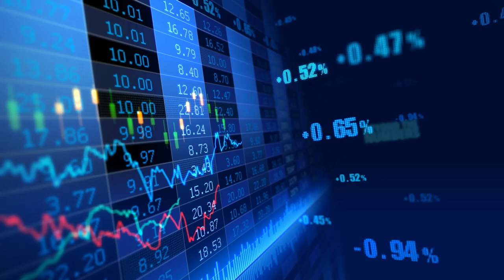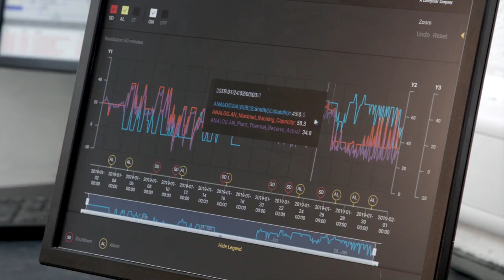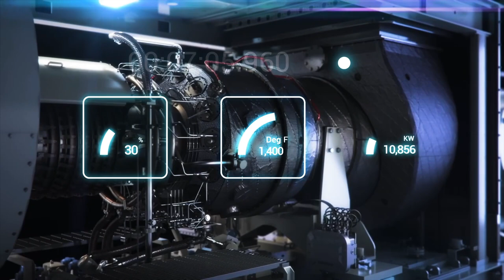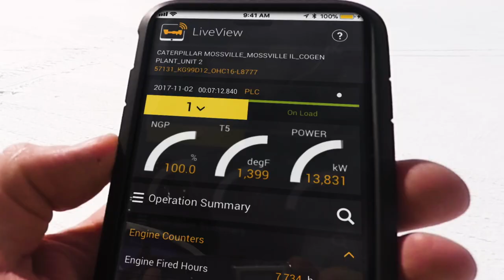Beyond the Numbers | Digital Solutions with Solar Turbines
Marco Leon, digital director at Solar Turbines, sits down with Caterpillar CFO Andrew Bonfield to discuss how their global team is focused on providing digital solutions to help their customers reduce downtime, lower total lifecycle costs and reduce their carbon footprint.